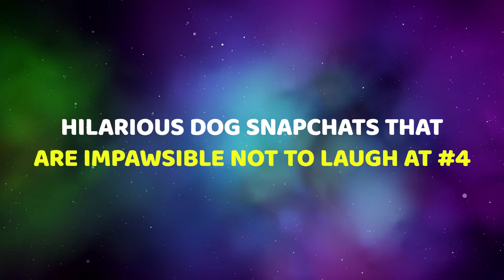Dog Snapchats That Are Impawsible Not To Laugh At ➤ 4